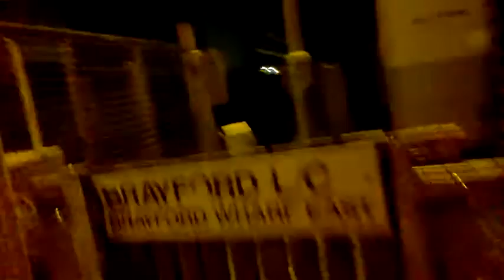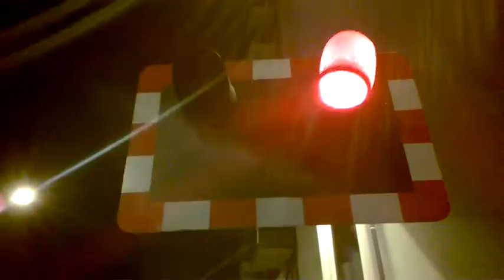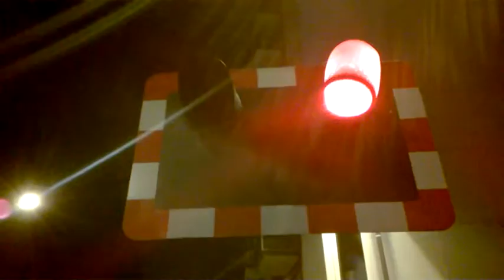*Dark Shot* Brayford Wharf East Level Crossing (30/01/2016) (Night Mode)